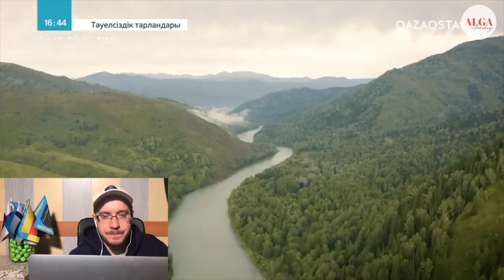Димаш - Откровения и мечта артиста / Казахстан - «Таланты независимости» (перевод)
13 декабря вышел отличный фильм «Тәуелсіздік тарландары», на национальном канале Qazaqstan.

Серия фильмов «Таланты независимости» посвящена  выдающимся гражданам республики Казахстан в предверии национального праздника «День независимости», который страна отпразднует с 16 на 17 декабря.

Выражаем благодарность за помощь в переводе - нашего уважаемого друга Марата из г. Караганда (Казахстан), который живет в Санкт-Петербурге!

Тема видео: Димаш - Откровения и мечта артиста / Казахстан - «Таланты независимости» (перевод)